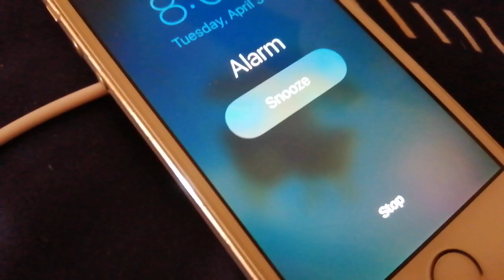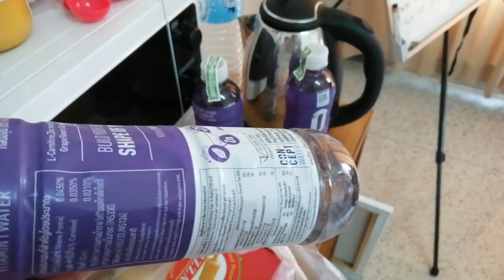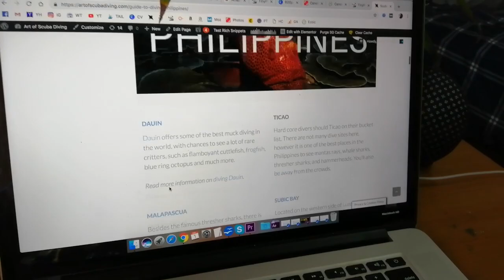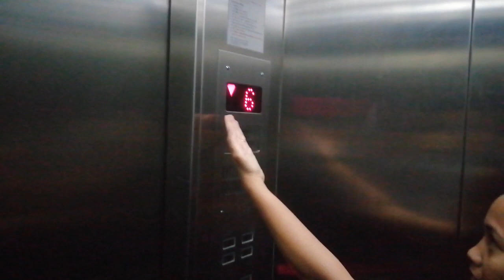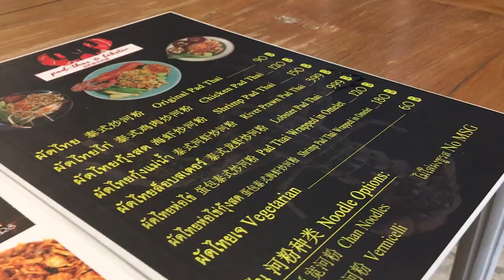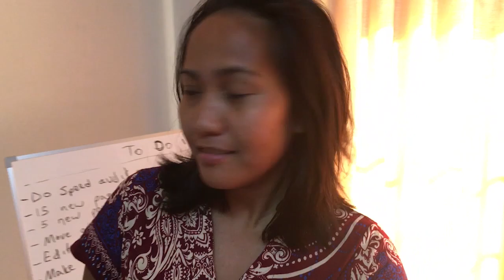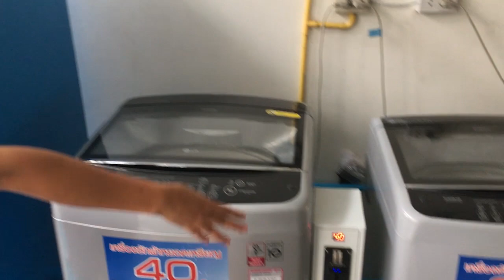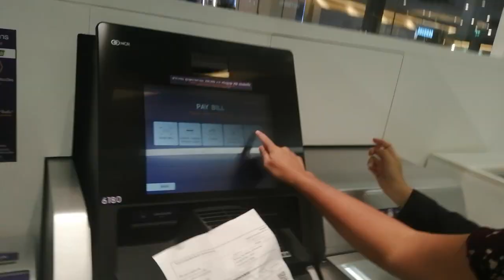Daily Routine in Chiang Mai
Wondering where to stay in Dumaguete City, click the